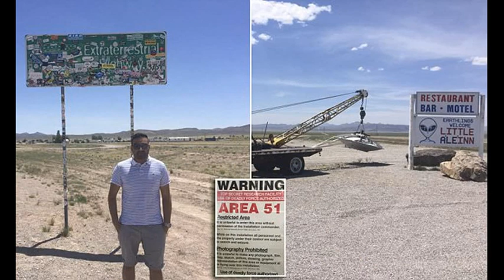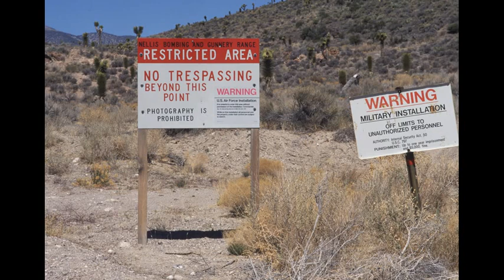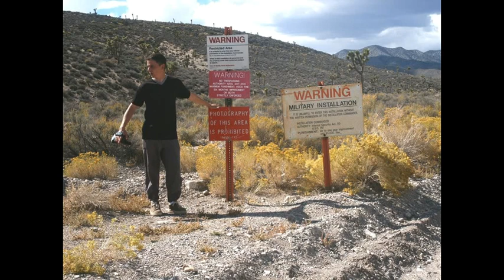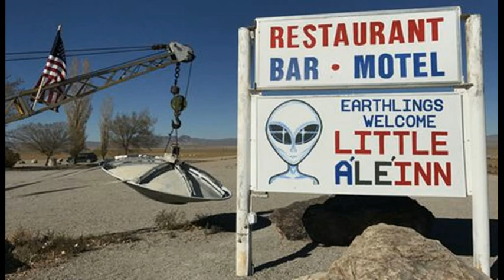ഏരിയ 51 | The Real Story Behind the Myth of Area 51